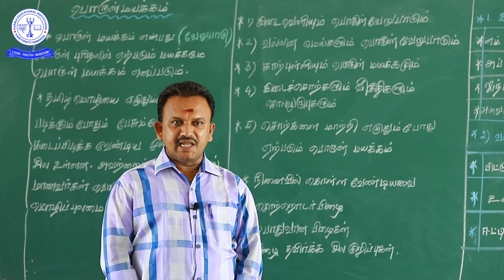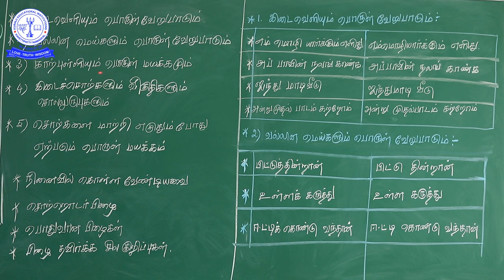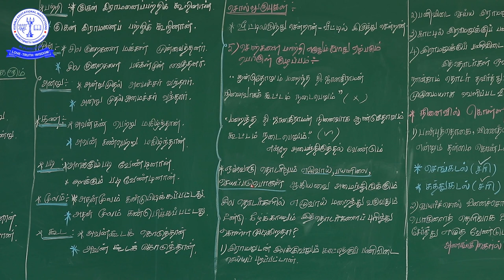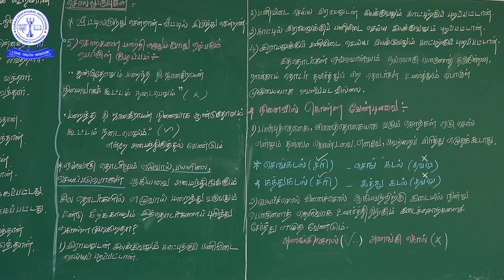12TH தமிழ் (இயல் -3) இலக்கணம் - பொருள் மயக்கம் (பகுதி-1)